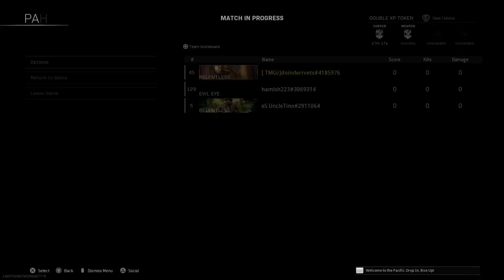Call of Duty®: Modern Warfare®_20220808152657